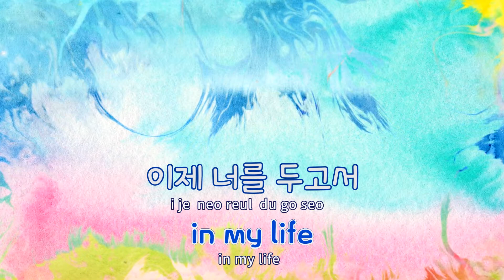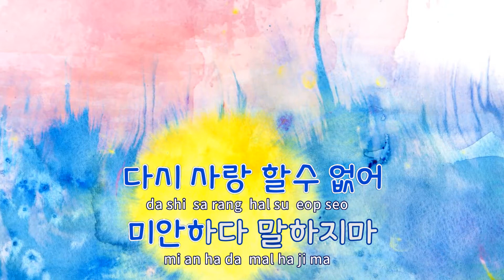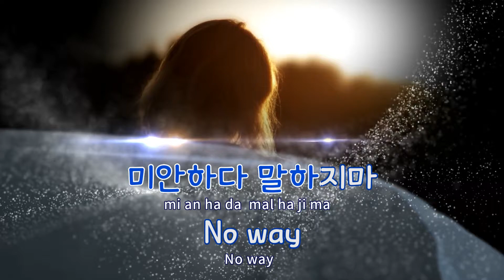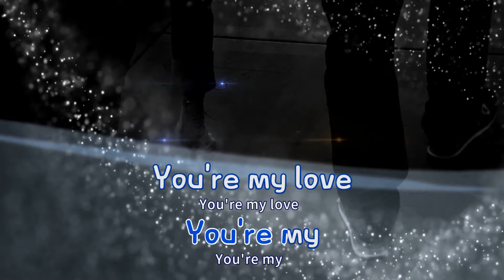[TJ노래방 / 반키올림] No Way - 박용인,권순일 / TJ Karaoke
No Way(닥터스OST)  --  박용인,권순일(어반자카파)